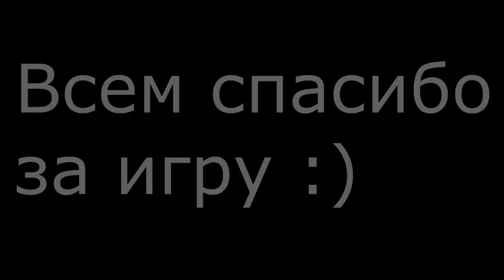♛ARP.P✦Latin King's✦History of 100ter✦Padre:Markus Mecheti♛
Open✦Open✦Open✦Open✦Open✦Open✦Open✦Open✦Open
Open✦Open✦Open✦Open✦Open✦Open✦Open✦Open✦Open
Open✦Open✦Open✦Open✦Open✦Open✦Open✦Open✦Open
Open✦Open✦Open✦Open✦Open✦Open✦Open✦Open✦Open
Open✦Open✦Open✦Open✦Open✦Open✦Open✦Open✦Open
Latin Kign's History of 100 ter:
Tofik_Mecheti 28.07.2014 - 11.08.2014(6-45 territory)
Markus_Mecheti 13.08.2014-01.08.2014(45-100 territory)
my skype: javier.fawkes229